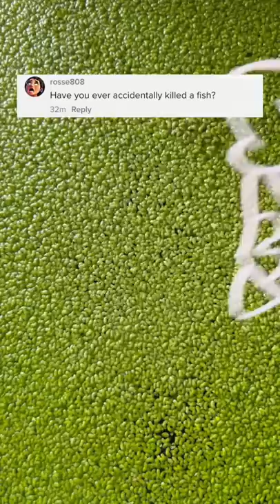How I Accidentally Killed 2 Fish 🪦